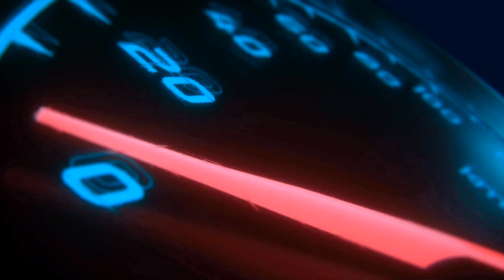MOD MAP BUSSID EKSTRIM PUNCAK CISARUA BOGOR // MOD MAP BUSSID V3.7.1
Halo Boskuh Balik Lagi Di Channel
                           💥@COYS GAMEPLAYS💥

                "Pada Kesempatan Kali Ini Mimin Akan"
                        "Membagikan Video Review"

         📌Ehhh🙅
            📌Sebelum Menonton Pencet
                  📌Biar Mimin Semanggat Bikin Videonya
📌Selamat Menonton Boskuh. ___________________________________________________
 _____COYS GAMEPLAYS ♦️♦️♦️COYS GAMEPLAYS_____ ___________________________________________________

                                    📌  AOUTHOR📌

🔰CREDITS MOD MAP

♦ALIYAN GMP

🔰GAME CREDITS

♦BUS SIMULATOR INDONESIA (MALEO)

     id=com.maleo.bussimulatorid&hl=in&gl=ID

                                     📌NOTE📌

      Mohon Maaf Jika Ada Kesalahan Dalam Penjelasan
           Judul,Tumbnail,Deskripsi Dan Isi Videonya🙏

            TERUS SUPORT CHANEL INI DENGAN KLIK
                                     👇TOMBOL👇

              LIKE✅                   1000 KEBERKAHAN😇
              KOMENT✅            1000 KENIKMATAN 😋
              SHARE✅             1000 KEBAHAGIAAN😂

            📍55xemeagscosygameplayshisbcxgcoy📍